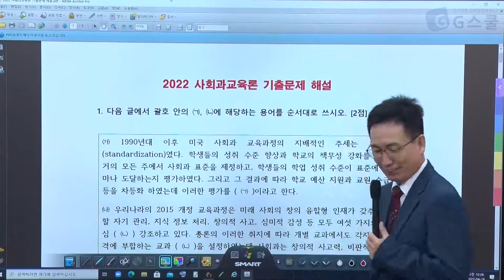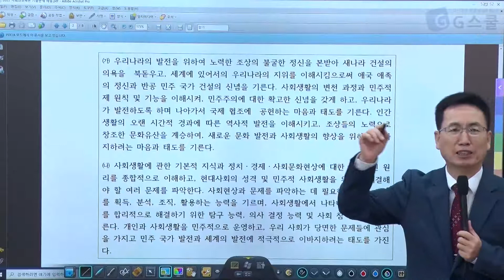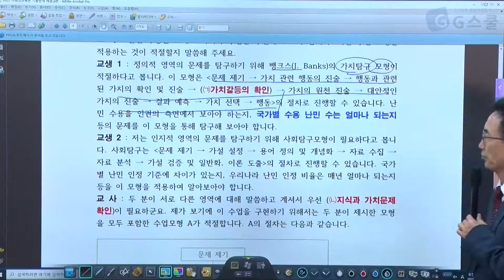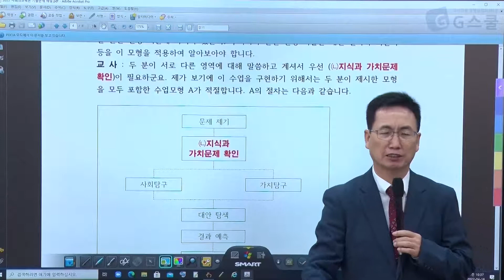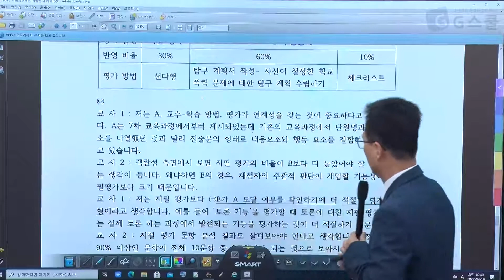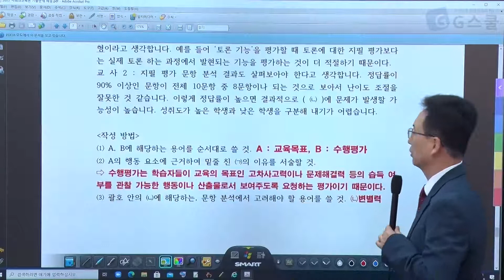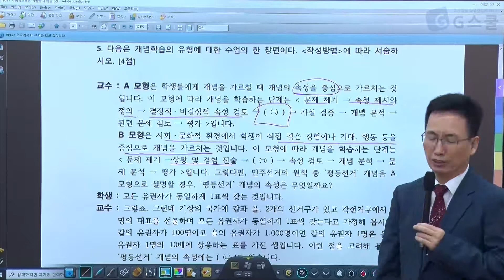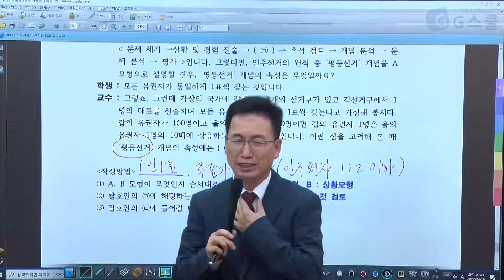[G스쿨] 2022 사회과교육론 기출문제 해설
💙📚 G스쿨

본 강의는 G스쿨 홈페이지에서 만나 보실 수 있습니다.

"G스쿨은 선생님들의 매일을 응원합니다~" กʕ•͡ᴥ•ʔก🌸💗